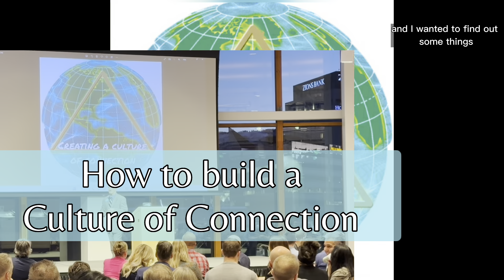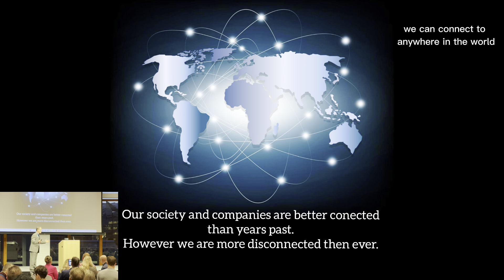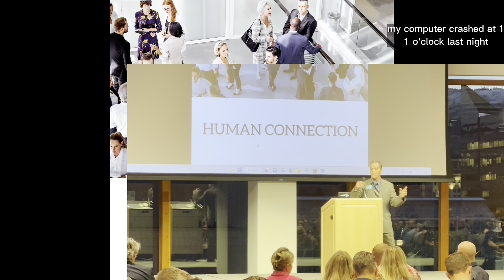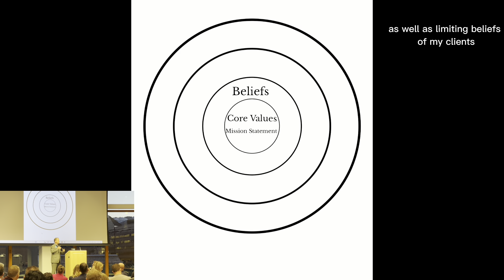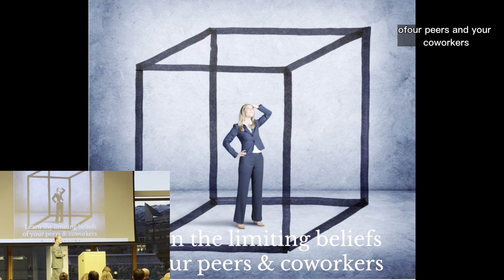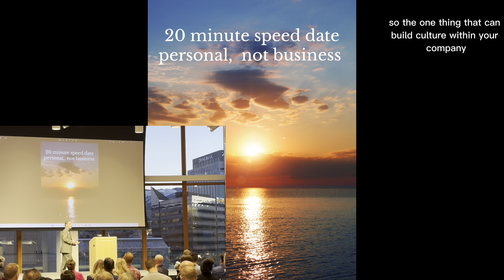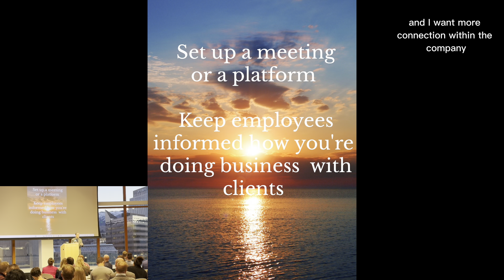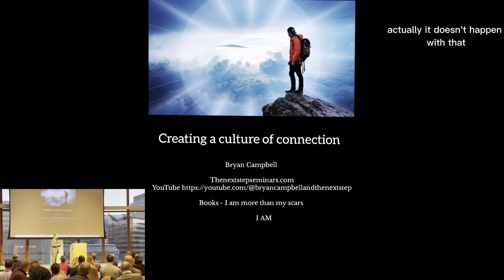Bryan teaches 15 different ideas on how to create a culture of connection within your company.